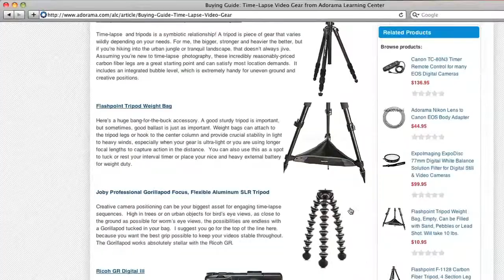People Photographer, Harrison Hurwitz - How'd They Do That